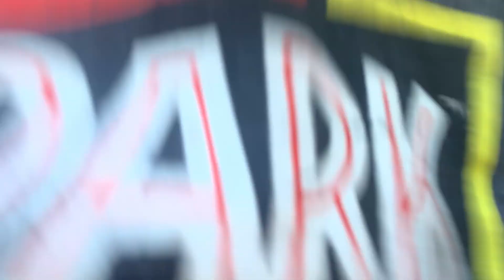We tried jailbreak but went wrong